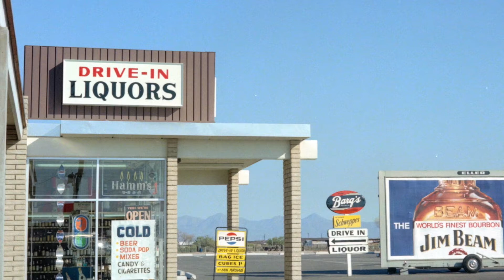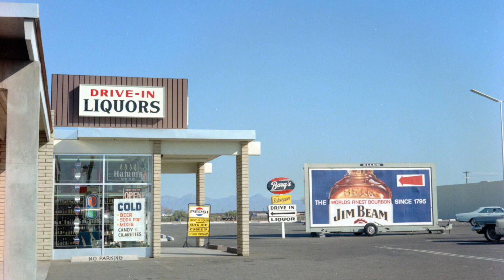History Adventuring podcast #67 - Going to a drive-in liquor store in the 1960s, Phoenix, Arizona